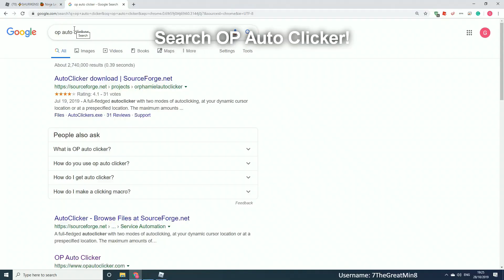Ninja Legends Codes Roblox Giveaway Glitch Dual Wield Script 2019 Live Pet Hack Island Max Rank Best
Ninja Legends Codes Roblox Giveaway Glitch Dual Wield Script 2019 Live Pet Hack Island Max Rank Best Mystical all Island How To Get wiki vr oculus quest review

I will pick a Winner Experiment B.L.O.X

I will pick a winner from comment on Nov.14 2019

All the Ninja Legends codes in one list below.

Active and valid codes

launch100 – 100 coins

epicsensei500 – 500 Chi

⚔️DUAL WIELD ⚡ Ninja Legends
By Scriptbloxian Studios

💨 Double-tap your jump button to Double Jump! (PC = Spacebar, Mobile = Jump Button, Xbox = 'A' Button)

⚡⚔️ LATEST UPDATE:
- NEW ISLAND! Can you pass the moving clouds and reach Eternal Island?
- 50 NEW SWORDS! (All Dual Wield, unlock from Eternal Island!)
- ETERNALIZE PETS! You need 5 of an Evolved Pet to eternalize it! (Only Unique+ Pets can be eternalized!)
- New Pet Crystal! (New Pets give a Ninjitsu multiplier!)
- New Belts!
- New Ranks!
- New Skills!
- New Immortal Shuriken!
- Gain Good/Evil Karma from collecting souls!
- Collected souls are saved as a currency!
- Light/Dark Side only Skills shop! (Coming Soon)
- 2 New Leaderboards (Top Light Ninja, Top Evil Ninja)
- New Eternal Chest!
- Spooky Crystal is now off-sale
⭐ Next update soon! Follow the game to be notified!

Rookie Ninja
100 Ninjitsu
1,000 Ninjitsu
1M Ninjitsu
1B Ninjitsu
1T Ninjitsu
1Qa Ninjitsu
Enchanted Island
Astral Island
Mystical Island
Space Island
Tundra Island
Grasshopper Rank
Apprentice Rank
Samurai Rank
Assassin Rank
Shadow Rank
Ninja Rank
Master Ninja Rank
Sensei Rank
Master Sensei Rank
Ninja Legend Rank
Eternal Island
Master Of Shadows
Immortal Assassin

Kelvingts
I BECOME THE BEST MAX RANK NINJA *MAX OUT EVERYTHING!* IN NINJA LEGENDS ROBLOX

Scriptbloxian
⚡⚔️ DUAL WIELD UPDATE! New update just out for Ninja Legends!

Ninja Legends Codes – Full List
Valid Codes
The game is very new but there are already some codes to redeem and free rewards to claim:

masterninja750: Use this code to get a lot of Chi
fastninja100: Use this code to get a lot of Chi
epicsensei500: Use this code to get 500 Chi
launch100: Use this code to get 100 coins
epicninja250:
We will add new codes to the list as soon as they are available, so come back for more!

if you want, yo can follow @Scriptbloxian on twitter, is the account where the latest codes are published

Double Jump: Double-tap your jump button to Double Jump! (PC = Spacebar, Mobile = Jump Button, Xbox = ‘A’ Button). Keep pressing the jump button to do multiple jumps in a row! (Unlock more double jumps in the Skills shop)

Ninja Legends – Expired Codes
Here we will add every single expired code. If you are trying to redeem a code and you can’t, check if it’s here:

launch250: Use this code to get 250 Ninjitsu
Ninja Legends – How to Redeem?
Click on the codes button, the blue button on the right side of the screen, just below the Sell (green) button. Type the code (not case sensitive) and finally click on enter (green button) to redeem the code. If you want to watch how to do it, here you have a video guide from the youtuber CodexGeas

Train your skills by swinging weapons and gaining Ninjitsu!
Use gained Ninjitsu to increase your health & also damage
Sell your Ninjitsu for coins and upgrade your items in the shop!
Unlock more Double Jumps and discover Islands high above!
Buy epic pets to help you gain stats faster!
More Roblox Codes – Other Games
We have tons of updated lists with active codes for most of the Roblox Games here.

Just follow the link (above), find your game, follow its link and enjoy its always updated codes list, with all the valid codes you can redeem right now.

Hello Everyone!
This is The Great Min
I hope you guys like this game!
I love to play this game.
Let's make video together
7TheGreatMin8